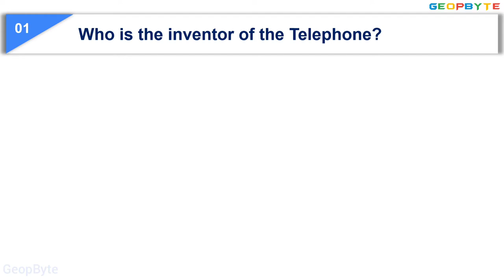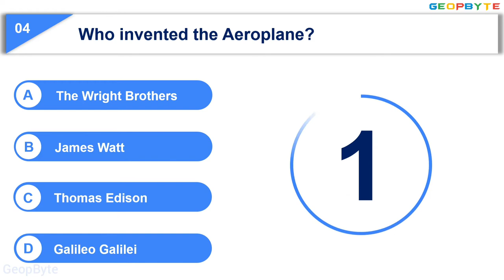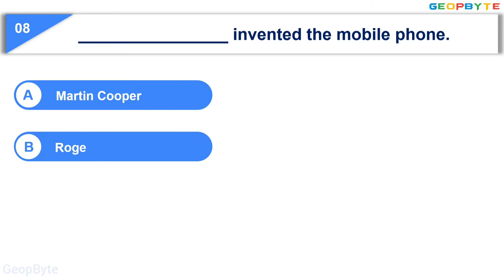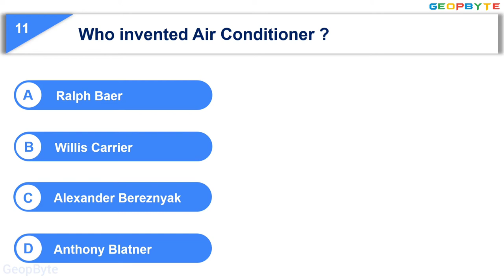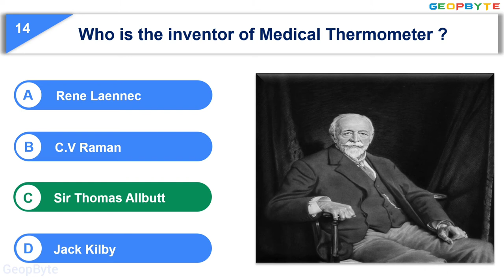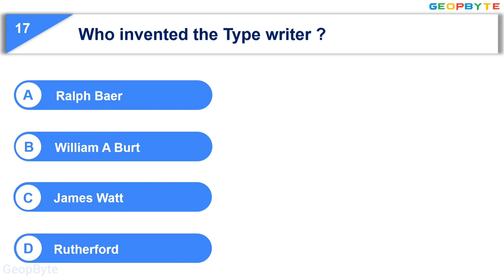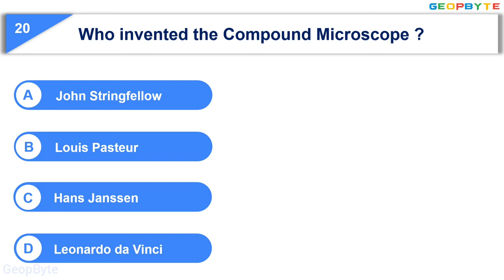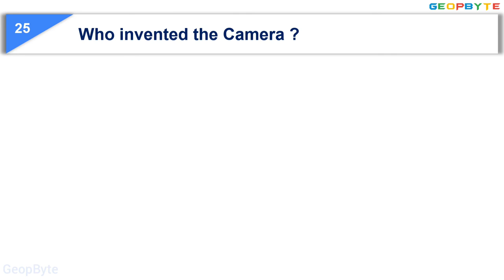Inventions and Inventors | GK Questions and Answers | General Knowledge | Kids Quiz | GeopByte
General knowledge questions on Inventions and Inventors

Timestamps:

00:00 Intro
00:16 Who is the inventor of the Telephone?
00:55 Who invented the Light Bulb?
01:30 The Steam engine was invented by ____________.
02:07 Who invented the Aeroplane?
02:43 Who was the inventor of Video games?
03:17  Who is the inventor of the Computer?
03:54 Who, along with Robert Cailliau, invented the World Wide Web (WWW)?
04:36 ________________ invented the mobile phone.
05:13 Who invented the ceiling fan?
05:50 Who was the inventor of the postage stamp?
06:28 Who invented Air Conditioner ?
07:05 Who invented Atomic bomb ?
07:42 Who is the inventor of Ball-point pen ?
08:18 Who is the inventor of Medical Thermometer ?
08:55 Who is the inventor of Current  ?
09:29 Who invented the first Fire Extinguisher?
10:07 Who invented the Type writer ?
10:41 Who is the inventor of the Penicillin?
11:16 Who is the inventor of Submarine ?
11:53 Who invented the Compound Microscope ?
12:30 Who is the inventor of the Pocket Calculator?
13:05 Who invented the Dry Cell ?
13:42 Who is the creator of Jet Engine ?
14:19 Who is the inventor of Stethoscope ?
14:57 Who invented the Camera ?
15:33 Outro

You are welcome to contact our team on Telegram to clarify any doubts regarding General knowledge questions and Answers on Inventions and Inventors .